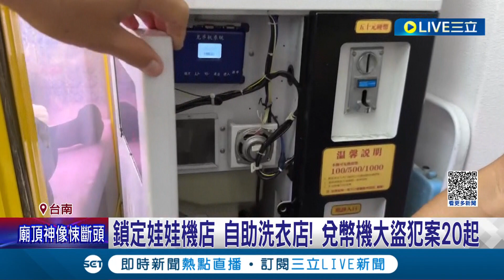"兌幣機大盜"改造手機橫行! 手機改造成"電子干擾器" 兌幣機失控狂噴硬幣30秒 犯案20起得手28萬 兌幣機大盜躲警狂奔百米 邊跑邊丟毒品包│【LIVE大現場】20231211│三立新聞台